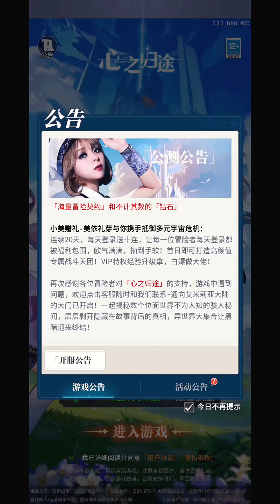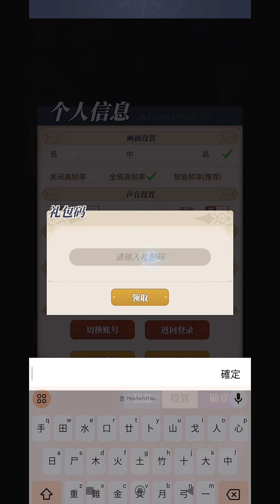《心之歸途》🍁陸版🍁極樂淨土降臨！美依禮芽傾情代言，3D高顏值放置卡牌手遊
由美依禮芽傾情代言，3D高顏值放置卡牌手遊《心之歸途》現已正式上線！ 輕鬆放置，簡單策略，全新3D戰鬥演出，更有人氣聲優釘宮理惠加盟配音陣容！ 開局送百抽，卡池良心保底，角色無損繼承，幫助養成超強陣容，快來跨過異世界的大門，一起去冒險吧！

【卡牌結合即時戰鬥，新潮創意爽感十足】
遊戲以「多維度即時戰鬥」為核心融合傳統卡牌回合製玩法，力求為各位冒險者帶來體驗感十足的遊戲體驗！ 在遊戲中你將扮演心之大陸救世主，攜手眾多來自其他位面宇宙的冒險者們，拯救搖搖欲墜的多元宇宙！

【技能演出3D渲染，美術畫面張力滿滿】
美術方面，我們將打造3D電影質感戰鬥呈現，給你主機般3A大作的視覺體驗！ 流暢超爽大招動畫配合品質十足的打擊感讓你眼前一亮！ 一起揭秘數個位面世界不為人知的駭人秘聞，層層剝開隱藏在故事背後的真相，異世界大集合讓黑暗迎來終結！

【次元世界多維度劇情，開啟冒險尋寶之旅】
六大陣營，多個職業！ 近百位高顏值冒險者，搭配能逆轉戰局的神器，自由搭配出萬種變化，衝破傳統回合製卡牌無操作感的束縛！ 高自由度多維度戰略部署，利用好冒險者的技能與神器的互動搭配，擊潰敵人，完美契合龐大世界觀，史詩感爆棚！

【開局百抽海量資源，無損繼承隨意養成】
開局即送兩百抽，更有首次十連必出神話角色！ 完成活躍任務送超強刺客」伊莉絲“，八日登入送自選神話角色！ 更有海量鑽石、抽卡券免費送，角色無損繼承，輕鬆組成完美陣容！